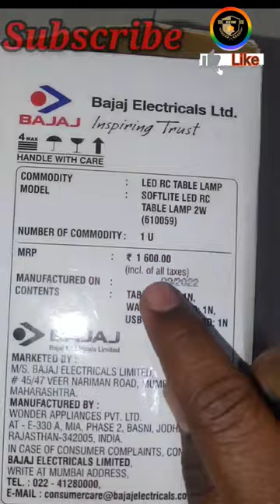Bajaj Softlite Led Rc Table Lamp 2W